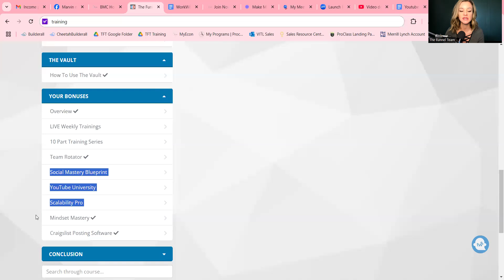Day 7 - These given for FREE also!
Learn and earn simply, without prior experience, and without having to do all the techy work - let me handle it for you at no additional cost and no gotchas. Text me directly at 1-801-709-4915.

To start your business in a box with me, learn how

Can't wait to see you inside!

I have helped thousands of people, just like you, break through their limitations, quit their 9-to-5, and make money online right from the comfort of their own homes -- even with kids! So if you are tired of your boss telling you what to do, living by someone else's rules, or just getting up before the crack of dawn, subscribe and join me by becoming a DIY Entrepreneur.

I create videos weekly on topics like:
and MORE...

I post new videos weekly to help the DIY Entrepreneur build a successful business online.